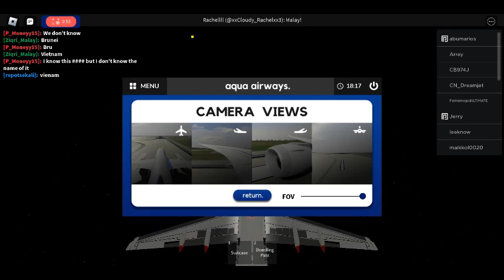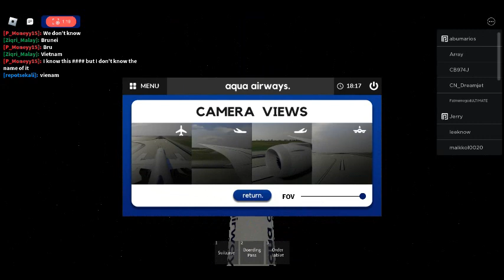Aqua Airways New F100 Flight Review in Roblox #2